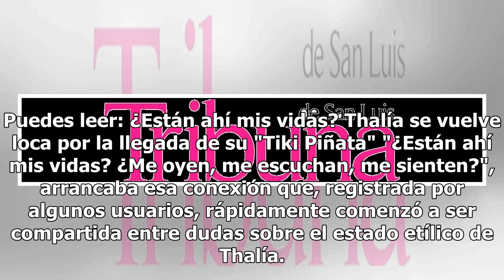Thalía aprovecha el éxito de su Tiki Tiki Ta para convertirlo en canción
Thalía sorprendió hoy con el lanzamiento de "Me oyen, me escuchan", una canción que aprovecha el contenido del reciente video que la cantante protagonizó de manera exultante y desinhibida y que se ha viralizado a lo largo de agosto, con todo tipo de réplicas por parte del público. Fue el pasado 2 de...